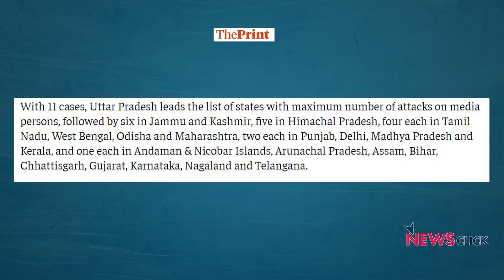मोदी सरकार में पत्रकारों के ख़िलाफ़ डर का माहौल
मोदी सरकार में पत्रकारों के खिलाफ हमले बढ़ते जा रहे हैं। पत्रकारों को सरकारी पचड़ों में फंसाकर परेशान किया जा रहा है।  ताजा मामला Scroll के एक्सिक्यूटिव एडिटर सुप्रिया शर्मा से जुड़ा है. जिन पर उत्तरप्रदेश सरकार ने एफआईआर दर्ज किया है। पत्रकारों के खिलाफ हो रहे हमलों से जुड़े ऐसे मसलों पर अपनी राय रख रहे हैं प्रेस कॉउन्सिल ऑफ़ इंडिया के सदस्य रह चुके परंजॉय गुहा ठाकुरता।